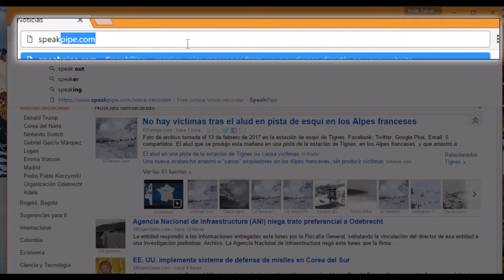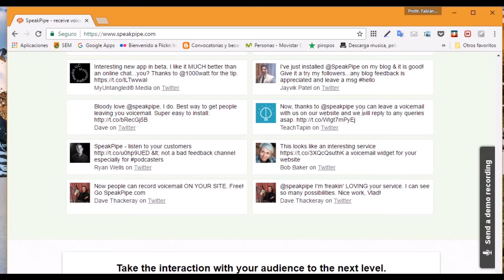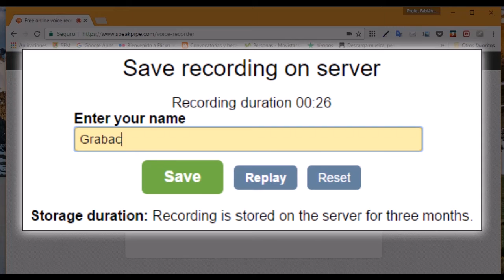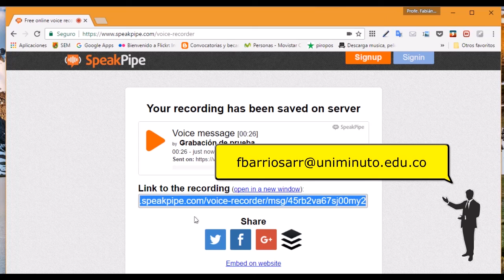Speakpipe para Audioforos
Se muestra como utilizar la herramienta gratuita de la Web speakpipe.com, para realizar una grabación y compartirla.

Derechos de autor de la Musicalización:
The free music archive
Canción: Happy Whistle
Autor: Scott Holmes